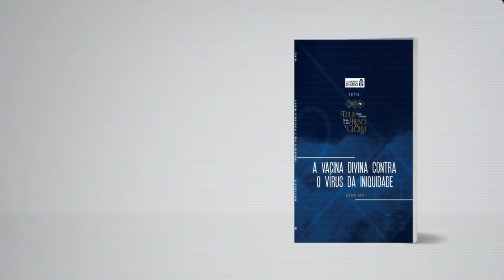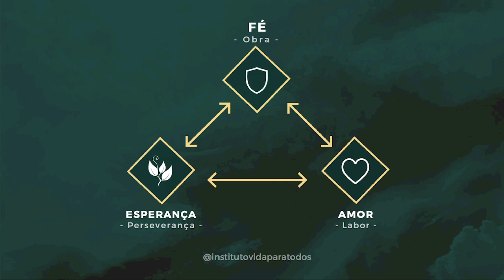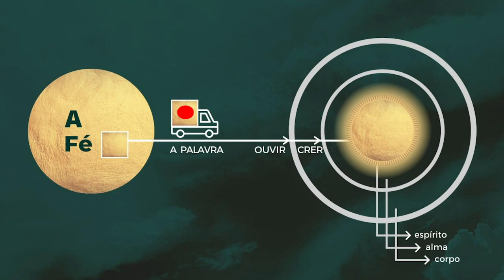Tutorial AD | Semana 01 - Dignos do chamamento de Deus | Ezra Ma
Volume 03: A vacina divina contra o vírus da iniquidade
Semana 01 -  Dignos do chamamento de Deus  - 2 Ts 1:11-12